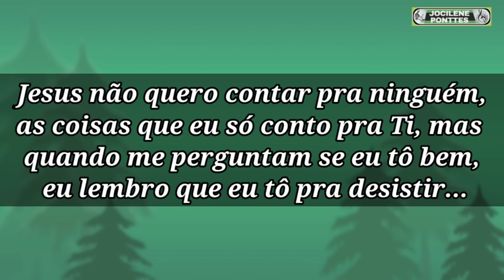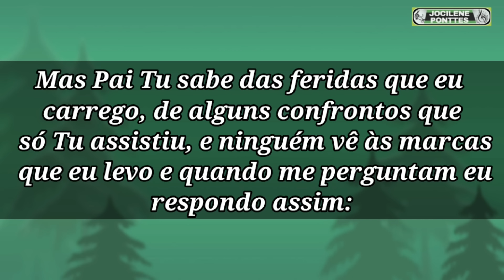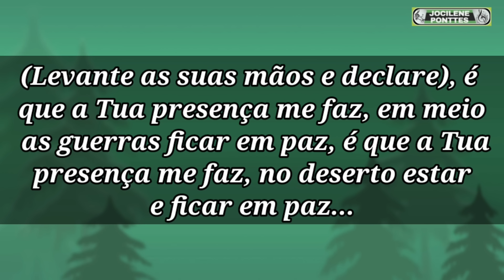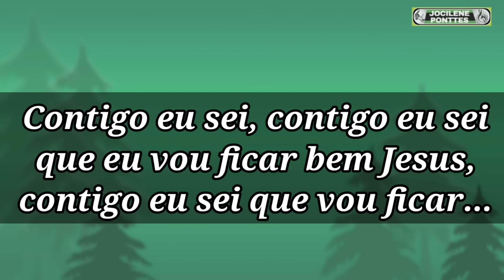ESTÁ TUDO BEM - LETRA - KELLEN BYANCA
Kellen Byanca - Está Tudo Bem - com Letra